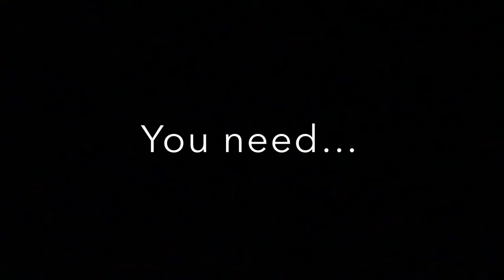DIY - How to Drape Canopy Ceiling DIY - Floral Mandap Decor - Unboxing Autumn Flower Wall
***All supplies **

1 Canopy (comes with 4 drape supports

Pick the product you want to order👇🏼
(Crossbar hangers )

They’ll email you a quote with payment link.
20-24 curtains (color of your choice )
20 curtains on canopy
4 curtains at the back
Fabric - interlock
Color blush & mauve

Light weight fabric would be better choice for this decor
3 Pool noodles -Dollar tree

3 Furring strip - 1 . x 4 in. x 8 ft. Furring Strip

6 Eucalyptus garlands

4 Eucalyptus garlands

15 Eucalyptus leaves

4 bushes Pink Peonies

150 White Peonies
Pink roses

32 Pink roses - (pink & champagne )

22 Light purple roses

10 Peonies
Part 2

Use “Noozay” to save 10%

For customized wedding supplies , flower rows, centerpieces